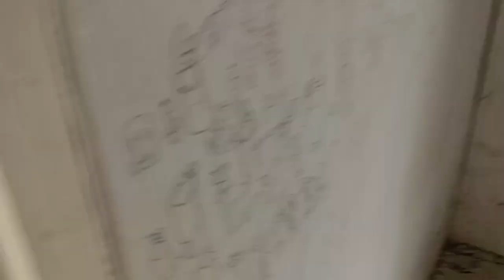"NGINTIP PROSES RENOVASI RUMAH"